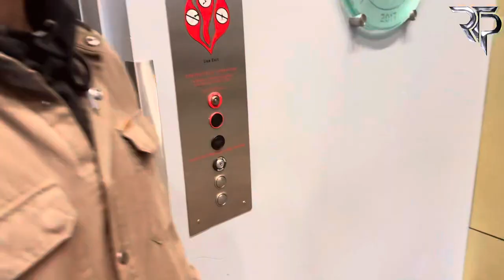The Most HYPE Weight Room In America! Colorado Football Players Max Out For Deion Sanders